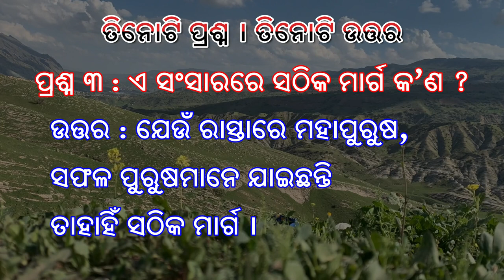ତିନୋଟି ପ୍ରଶ୍ନ ତିନୋଟି ଉତ୍ତର | three question three answer | odia motivational | odia sahitya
odia motivational | three question three answer | ତିନୋଟି ପ୍ରଶ୍ନ ତିନୋଟି ଉତ୍ତର
motivation
odia motivation
odia sahitya
shruti sahitya
ପ୍ରଶ୍ନ ଉତ୍ତର